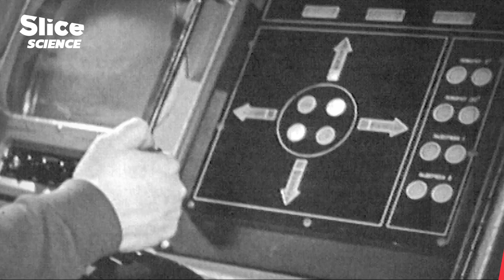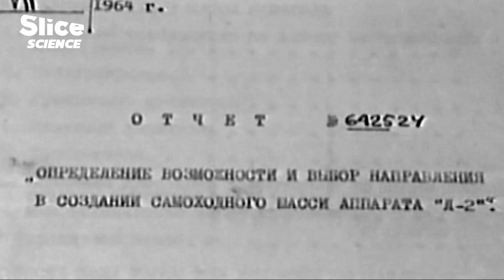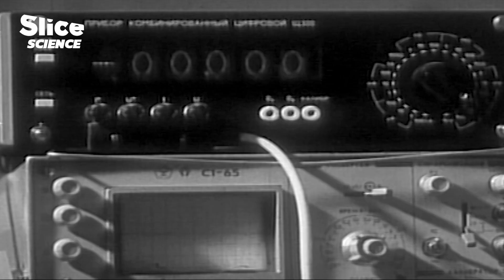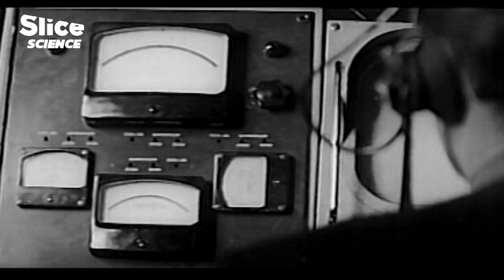The Secret Soviet Robots on the Moon | SLICE SCIENCE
Tank on the Moon tells the astonishing story of the Soviet Union's Lunokhod robots, sent to explore the moon in the 1960s. Operated remotely from Earth, these robotic pioneers traveled over 30 miles, marking one of the USSR's greatest technological feats. Now declassified archives and firsthand accounts reveal the untold story of this remarkable mission.

Documentary: TANK ON THE MOON
Directed by: Jean Afanassieff
Production: ZED & Corona Films